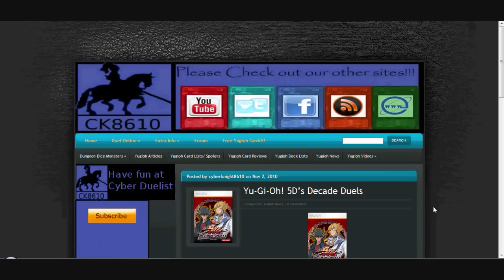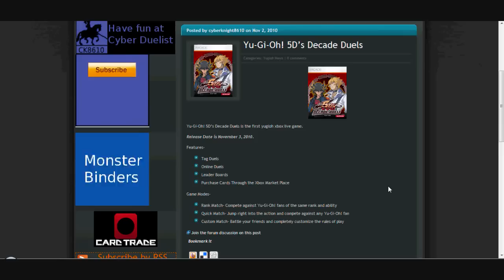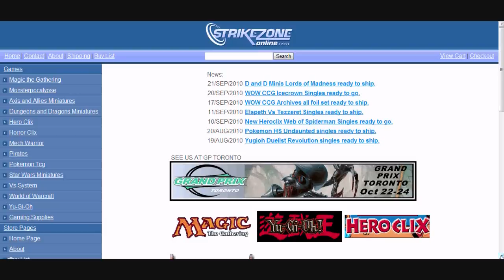Yugioh 5D's Decade Duels Release Date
More info-
Part of The Duelist Alliance